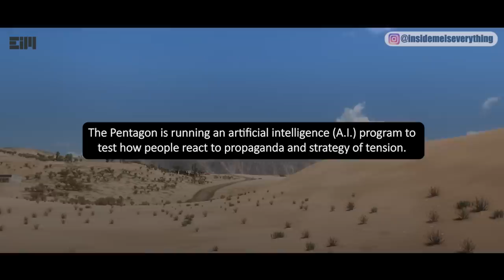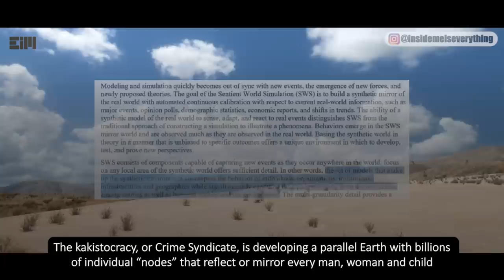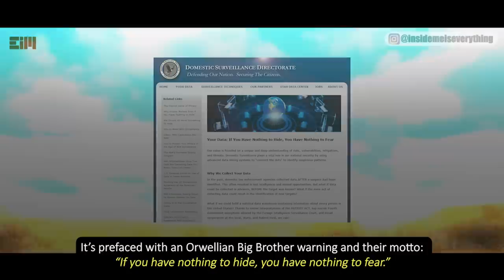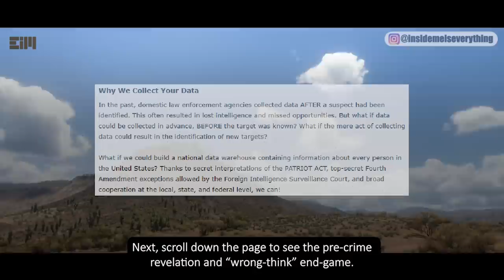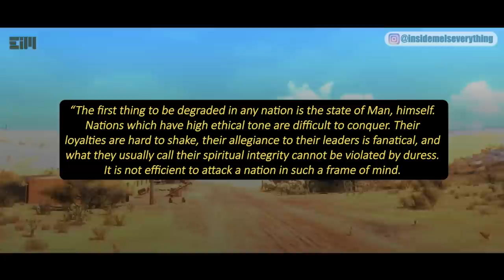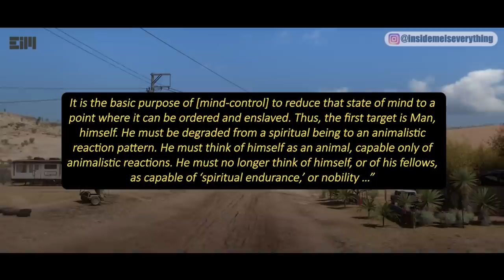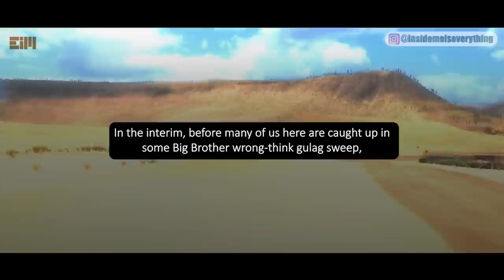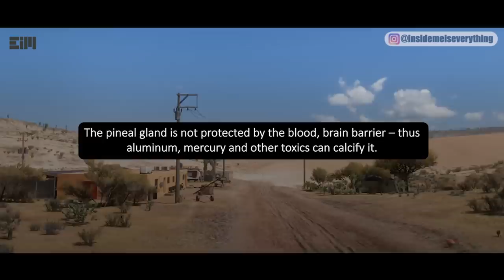IT'S HAPPENING... I DON'T KNOW WHAT TO SAY ABOUT THIS